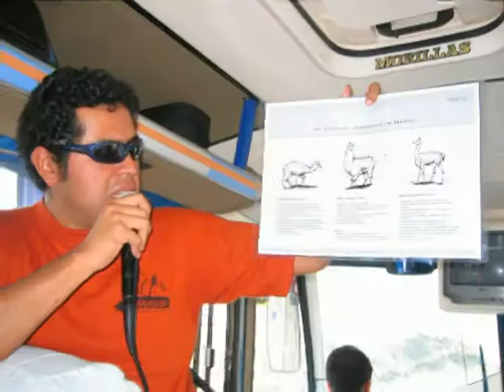El Condor Pasa Perù 2006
Magix